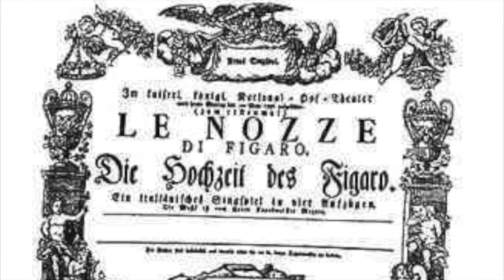Davide Damiani dirige la Sinfonia da Le Nozze di Figaro - 3/8/1985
ACCADEMIA CHIGIANA di SIENA (luglio/agosto 1985)
Corso di Direzione d'orchestra
Docente: Franco Ferrara
Orchestra Filarmonica di Russe